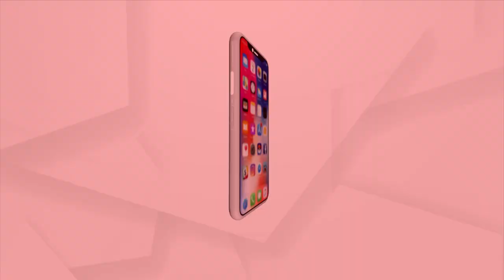After Dimple, Rasmita has Protested in front of In-Laws House for Justice in Berhampur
Rasmita has protested for justice in Berhampur in front of her in-laws' house after Dimple. The in-laws were supposed to come to Dharakot village to vote, but the election was already done, and her in-laws did not show up. However, the protest for justice continues.